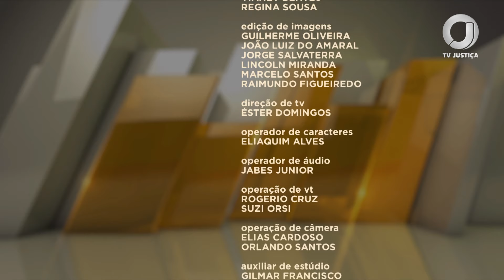Sessão Extraordinária - Acordo de reparação de danos causados na tragédia em Mariana - 6/11/24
Por unanimidade, o Plenário do Supremo Tribunal Federal STF referendou, na sessão plenária extraordinária dia 6/11, a homologação do acordo para reparação dos danos causados pelo rompimento da barragem de Fundão, em Mariana (MG). O texto será encaminhado a todos os países onde tramitam ações sobre o caso. (PET 13157)

Na mesma sessão, o Plenário declarou a inconstitucionalidade de lei de Uberlândia que proibia no território municipal a vacinação compulsória contra a covid-19 e a aplicação de restrições e sanções a pessoas não vacinadas, inclusive agentes e servidores públicos. (ADPF 946)